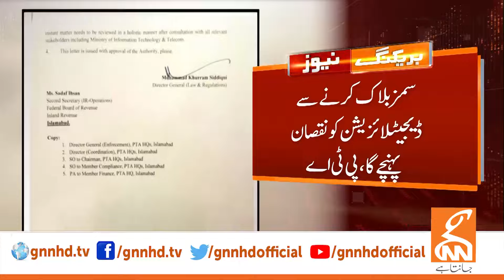Zartaj Gul's Major Statement Regarding Imran Khan | News Bulletin | 06 PM | 04 May 2024 | GNN